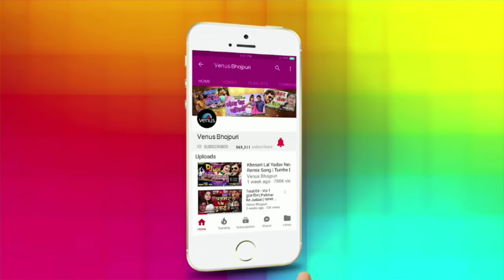Khesari Lal Yadav ka video song 2018 tar tar Pasina Chotila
Vijay Kumar